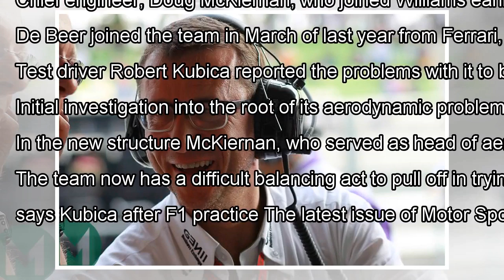Williams splits with head of aero By J.News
by Mark Hughes on 30th May 2018 Another change of personnel at struggling Formula 1 squad Williams Further technical per...